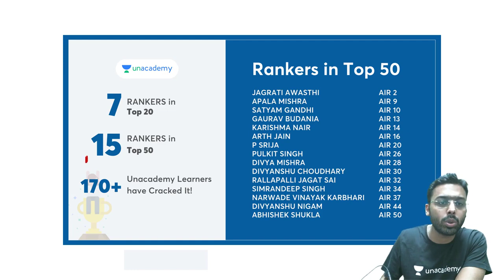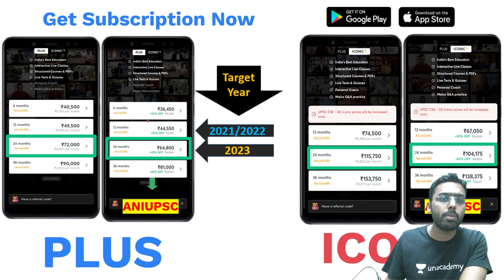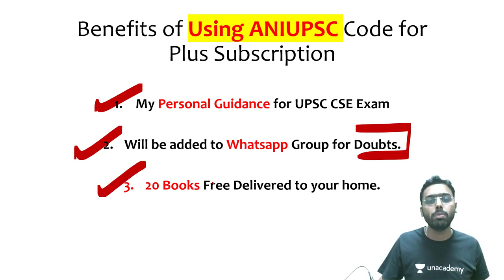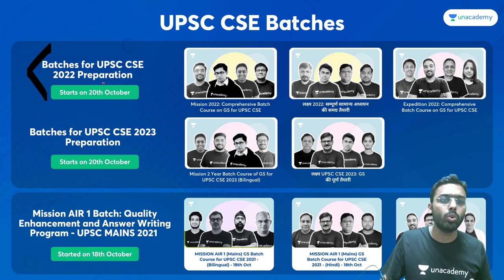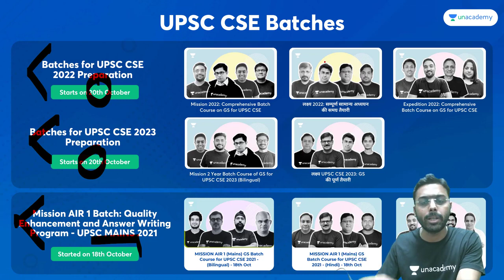Last Day to Get 35% Discount on UPSC CSE Plus Subscription | Use Code - ANIUPSC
This lesson starts with a discussion on the UPSC CSE Plus Subscription. Unlock CODE: ANIUPSC for UPSC CSE by Anirudh Aggarwal. It is very important for the UPSC CSE/IAS preparation.

USE CODE: ANIUPSC

Unacademy Learner App Benefits:

1. Learn from your favourite teacher
2. Dedicated DOUBT sessions
3. One Subscription, Unlimited Access
4. Real-time interaction with Teachers
5. You can ask doubts in a live class
6. Limited students
7. Download the videos & watch offline

Get the UPSC CSE - GS Iconic Advantage:
1. Personal Coach
2. Study Planner & Bi-weekly Reviews
3. Dedicated Doubt Clearing Space
4. Personalized Test Analysis
5. Study Booster Sessions
6. Preparatory Study Material
7. All the Unacademy Subscription Benefits